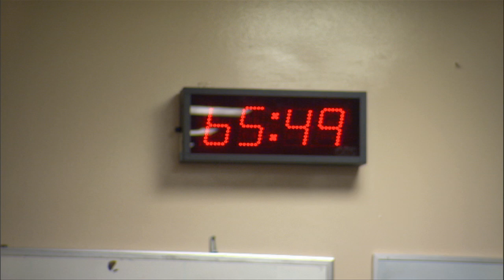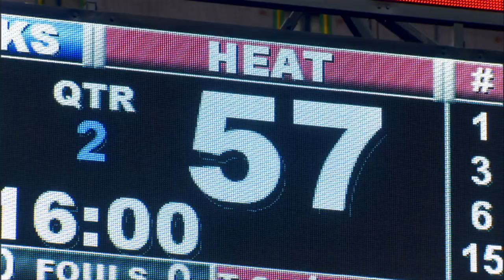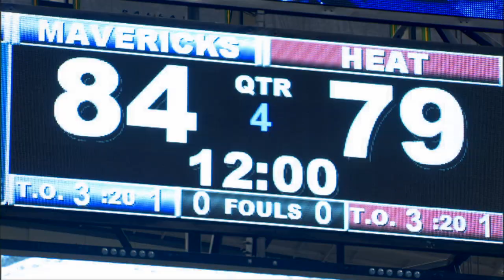2011 NBA Finals Game 5 Mini Movie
Check out the Mini Movie from Game 5 as the Dallas Mavericks take a 3-2 lead over the Heat and head back to Miami.